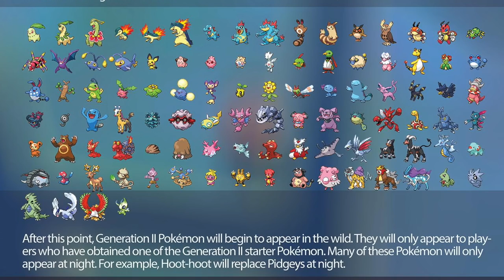POKEMON GO GENEARATION 2 POKEMON + BREEDING NEW THINGS TO COME